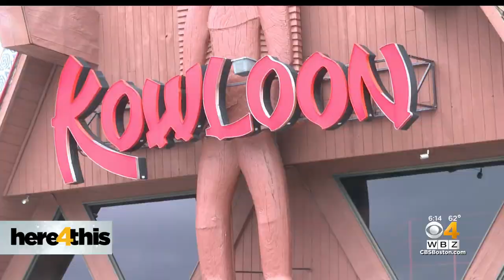Woman working at Kowloon wins big with gifted Keno ticket